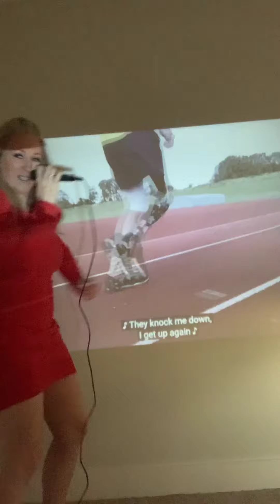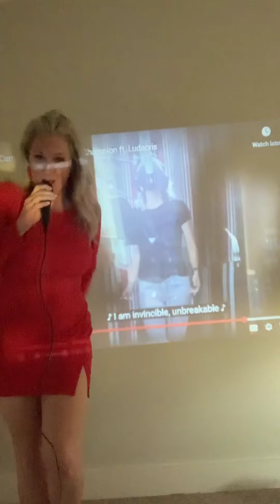Lip syncing to Help Our Local Veterans!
This Video is the song by Carrie Underwood featuring Ludacris.